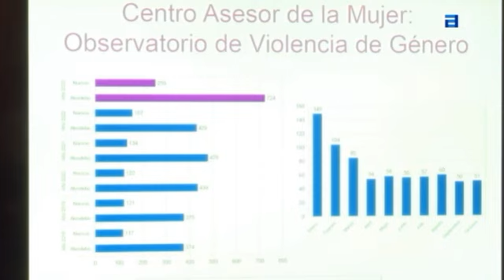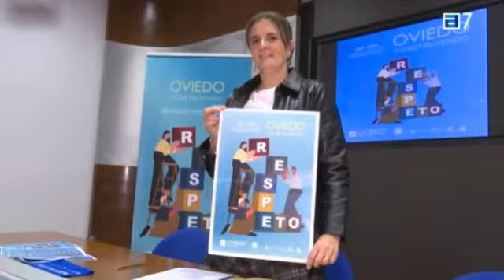Ayuntamientos contra la violencia de género. TPA Noticias.